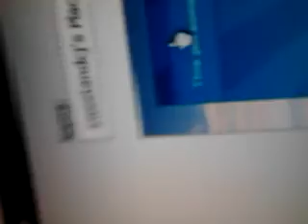this is for zombiekiller